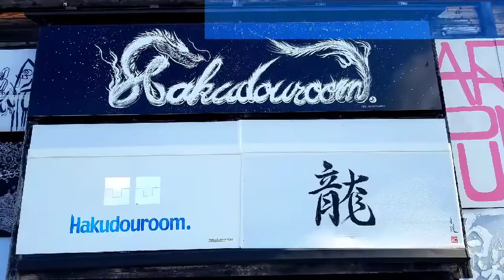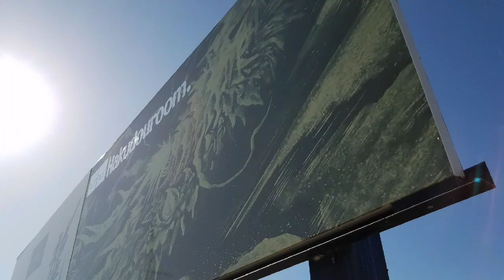2020！実店舗Hakudouroom.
ご覧いただきまして誠にありがとうございます。
白道です。
ウルトラマンや鉄腕アトムなどの掛け軸商品の作画（水墨画）も担当させていただきました。また、多くの方々のお力添えで著名、有名人の方々の手にも渡り喜びの声をいただいております。

当店の紹介文です。
予めご了承ください。
岐阜県☆本巣市motosusiという町にある大型ショッピングモール「モレラ岐阜」の近郊に当店Hakudouroom.はございます。
山と河川があり自然と人の暮らしが融合した空気の綺麗な環境です。
有名な淡墨桜への観光で利用される国道１５７号線（淡墨街道沿い）に位置します。

季節の美しい移り変わりが体験できます。
裏手の小川には渡り鳥や小動物達も訪れます。
春には桜並木がピンク色に白く輝き、
夏には青空と大きな真っ白い雲が漂い川には鮎が煌めき、
秋にはオレンジ色の紅葉とオレンジ色の富有柿が沢山実ります。
冬には白銀の世界を雪が造りだし近くの谷汲山の華厳寺に多くの参拝者が訪れ賑わいます。

良い空気、綺麗な自然のある環境で絵を描き暮らしています。

干支や神教、仏教からつづく日本人の美術の縁起、由縁、教え、心、人間関係、社会、に繋げるため
現代に投げかけ、人々の心に宿る大和魂に現代アートとしてブラッシュアップいきます。

ヤフオク！Hakudouroom.の欄で
ご購入いただけます。

もちろん店頭でも多くの作品をご覧いただけます。

☆お近くにお寄りの際には実店舗へも足をお運びくださいませ。

絵師白道 略歴

2007：ストリートアーティストとして活動を開始（岐阜 名古屋 東京 ）

☆2008：白道アートギャラリー龍の部屋 設立

2010：アパレルブランド華鳥風月（様）×白道 コラボTシャツ全国発売！！雑誌掲載。

2011：個展 白道龍展

2014：第6回 秀彩展 特選受賞 （東京都美術館）

2014：N.Y.アートエキスポ 奨励賞 受賞（ニューヨーク）

2014：カルーゼール ド ルーヴル 奨励賞受賞（パリ ルーヴル美術館）

2015：カルーゼール ド ルーヴル 奨励賞受賞（パリ ルーヴル美術館）

2015：パリジャパンエキスポ 出展

2015：AU40周年記念国際展 出展（ヘルマンニッチ美術館イタリア.ナポリ）

☆2015：新店舗Hakudouroom.オープン!!

2016：現展 入選 （東京国立新美術館）

2016：ライヴペイント企画出演 （東京ホテルニューオータニ）

2016：「福龍展」ジュエリーHASSEKI(様)×絵師白道コラボ展

2016：現展 名古屋展示会 出展（愛知県美術館ギャラリー）

2016：Independent(インデペンデント)出展（浅草橋ヒューリックホール）

2017：（株）アキュヴァンス(様) 商品パッケージ イラストデザイン担当

2017：ホビーショー「アキュヴァンス（様）ブース内 ゲスト出展」

2017：TEIJN グループ会社 東邦テキスタイル（様）内見会用ポスター原画担当

2017：ウルトラマン×バルタン星人掛け軸・水墨画原画担当
（円谷プロダクション（様）監修＋プレミアムバンダイ（様）より限定発売！）

2017：タイ.ジャパンエキスポ出展

2017：４th DISCOVWR THE ONE JAPANESE ART2017in Pari人気アーティスト賞

2018：鉄腕アトム ブラック.ジャック 火の鳥 水墨画掛け軸 原画担当
（手塚プロダクション（様）監修 手塚治虫生誕九十周年記念掛軸 全国発売！）

2018：ART SYODO TOKYO 出展

2018：個展 白道龍 展 （東京表参道店（様））

2018：アブダビ：「GAME CON 内 MIYABI」＝ジャパンイベント出展

2019：ART OLYMPIA （アートオリンピア）準佳作 入選